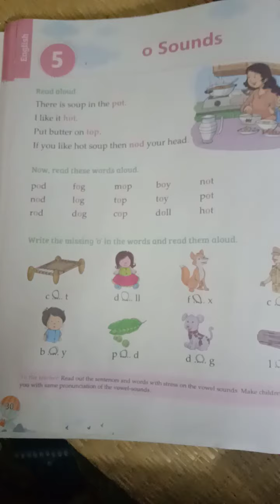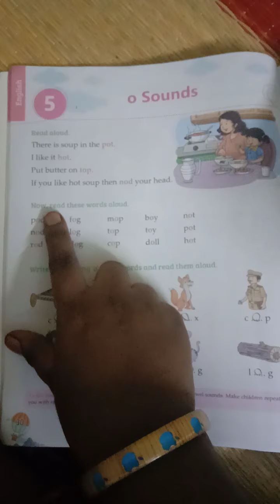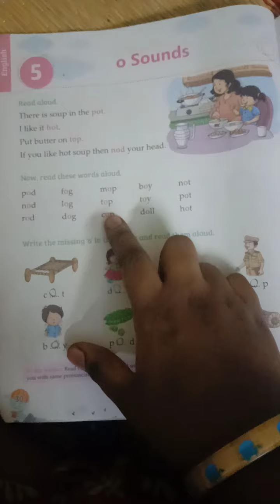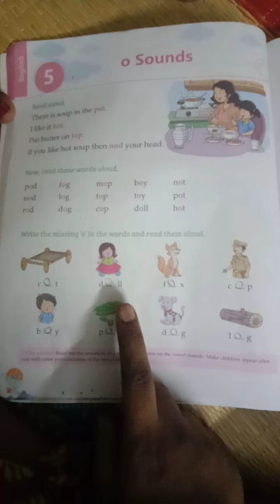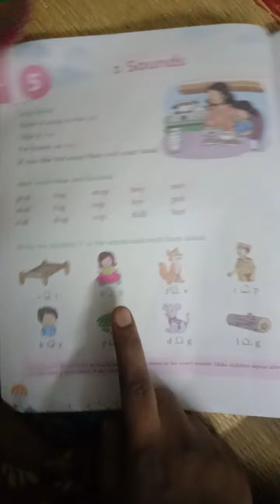How to read Vowel'o sound words and exercise?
Words and exercise